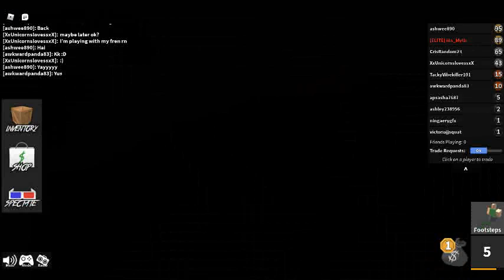robloxapp 20200927 1022184